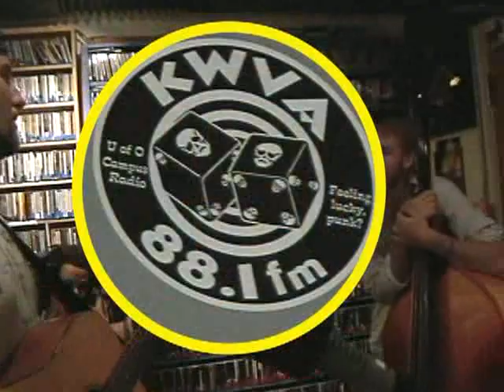Ibis Productions Presents 010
Andrew Heringer Recorded Live at KWVA studios. Eugene Oregon

Ibis Productions